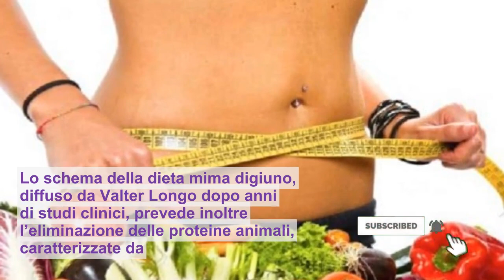La dieta mima digiuno che vi farà perdere peso in pochissimo tempo